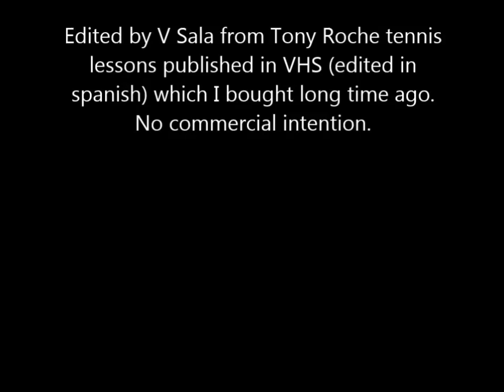Mark Edmondson, Australian Open Champ (in spanish)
Some vintage shots edited from Tony Roche´s tennis lessons available by then in VHS tapes; to my undestanding Mark Edmondson is the last Australian who got the AO.
(this is the spanish version but the translator might would solve the problem)
You can watch Tony Roche´s lessons in this channel with great collaboration made by Ken Rosewall and John Newcombe.